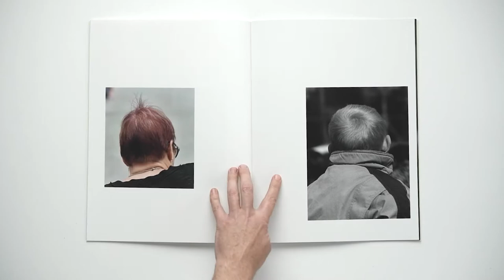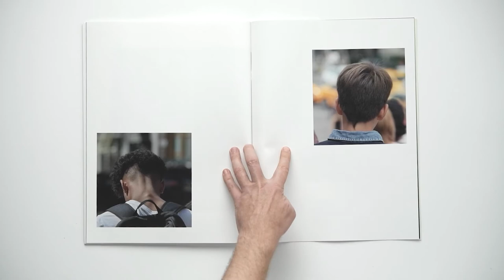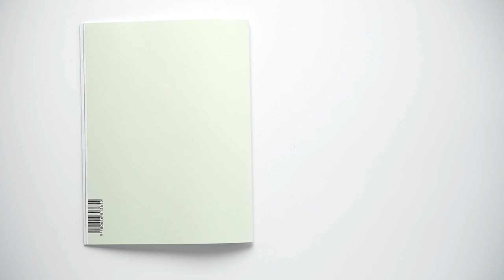HEADS BOOK 2020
HEADS - by David Schulze
Design - by Dirk Hiscock
Printing - Bambra Press